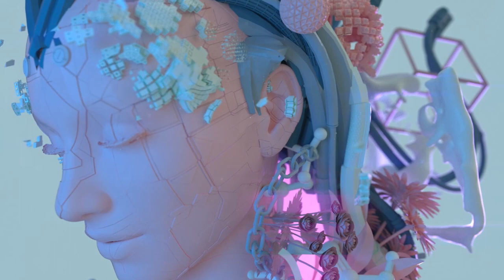Duffrey - Pipedream featuring Visuals by Glass Crane and Diethylamide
Visual collaboration between Glass Crane and Diethylamide
Mastering by Ovoid